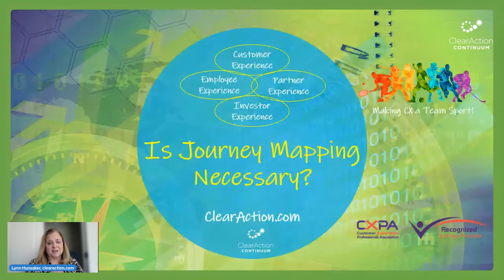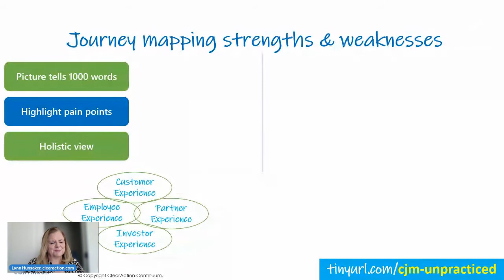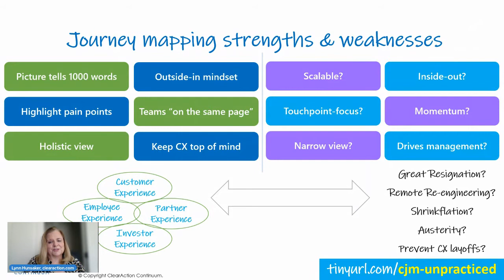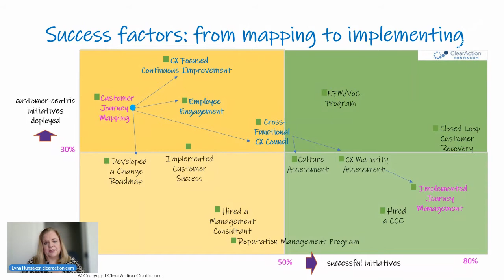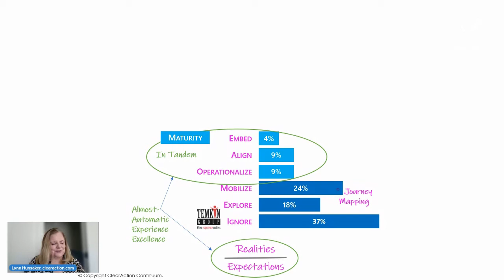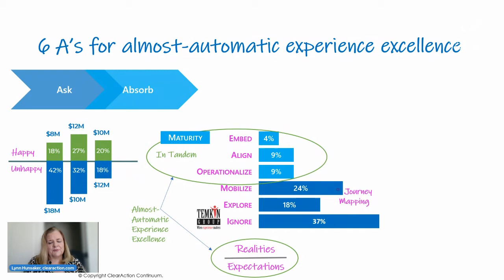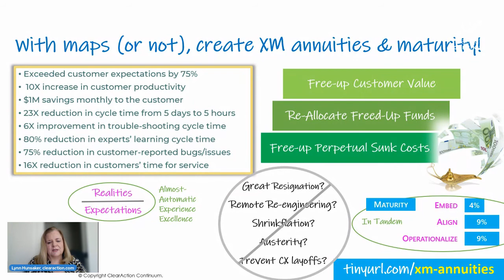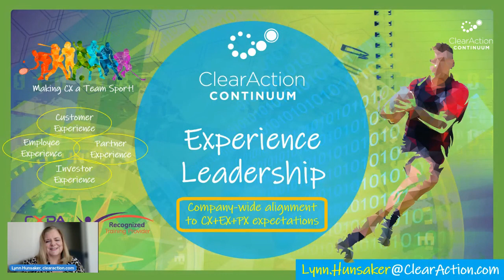Is Journey Mapping Necessary?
How to make sure your time and resources are balanced and aimed at what will produce strongest ROI for customer experience, employee experience, and partner experience management. Keys to ensure journey mapping generates strategic advantages.